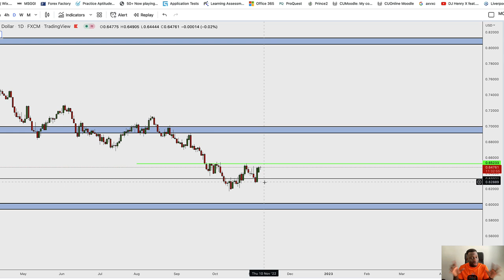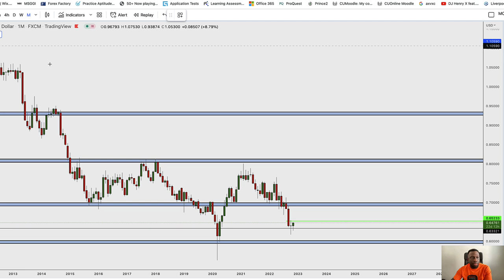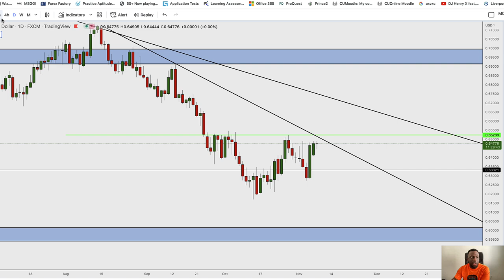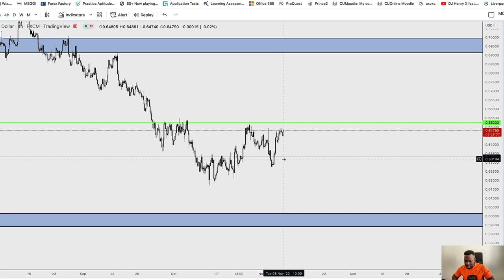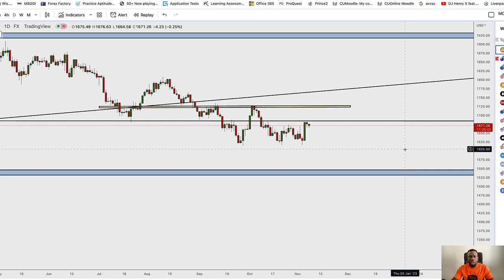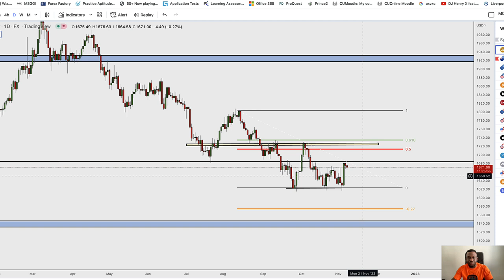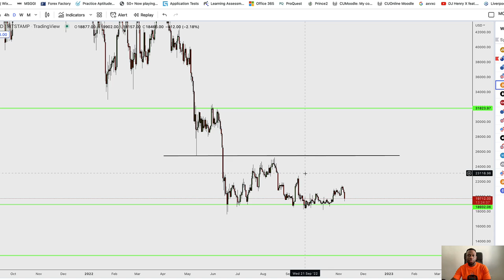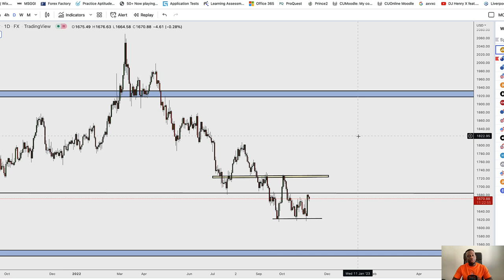MY MILLION DOLLAR FOREX TRADING STRATEGY [ REVEALED] - Trader Talk Episode 36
In this video, you get to see me analyze the forex market like a professional without the use of indicators or robots.